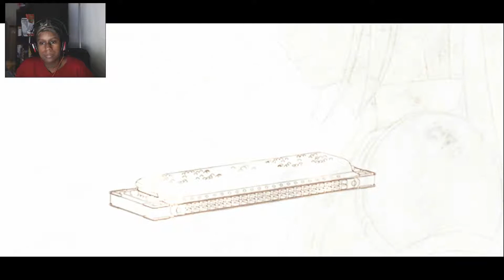Legend of Heroes Trails in the Sky Blind Playthrough: A PERSON IS NOT A GIFT! [P1]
Like seriously... What's wrong with you Cassius!?